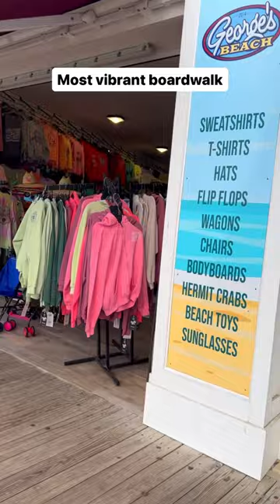📍Ocean City, New Jersey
This NJ beach is named
as the “Best Beach in the Northeast.”

Ocean City, N.J., was recently declared as the winner of USA Today’s Readers’ Choice 2023 contest as the “Best Beach in the Northeast.”

Few reasons why people love it so much-

✅ At 2.5 miles in length, it has everything you need for a family-Friendly getaway.
✅Great beach for Surfing
✅ It has two amusement parks in the middle of the boardwalk -Gillian’s Wonderland Pier and Playland’s Castaway Cove
✅Less crowded, safe and best for relaxing
✅Great place to play mini golf
✅Ocean city music pier hosts Summer music concert!
✅It is a dry town, which makes it more family friendly

Follow @travelwithsudipa for more travel content.